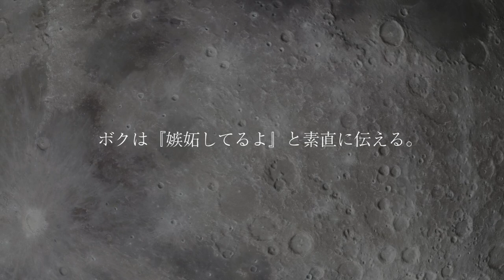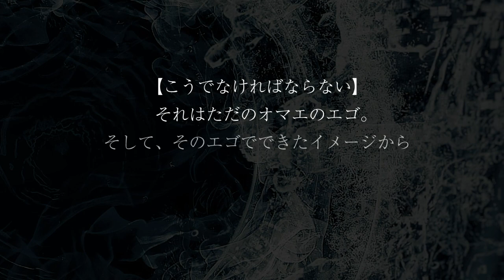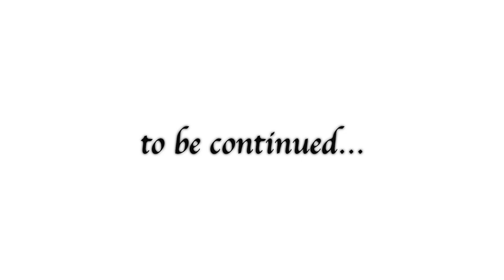GACKTの勝ち方特装版朗読CD試聴動画vol.084「GACKTはポジティブに嫉妬する」